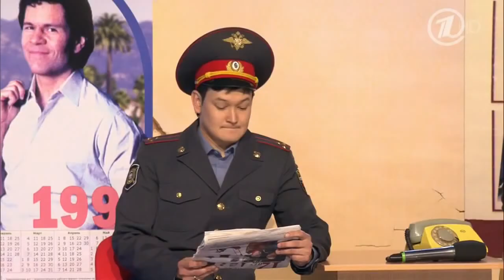КВН Камызяки В камызякской полиции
КВН (Клуб Весёлых и Находчивых) — популярные телевизионные юмористические игры, в которых команды различных коллективов (учебных заведений, вузов, предприятий и т. д.)Как зарабатывать в YouTube 1000$ без копейки вложений! соревнуются в юмористических ответах на заданные вопросы, импровизациях на заданные темы, разыгрывании заранее заготовленных сцен и т. д.
квн,
квн 2013,
квн 2012,
квн лучшее,
квн 2011,
квн пятигорск,
квн 2009,
квн утомленные солнцем,
квн озвучка,
квн 2010,
уральские пельмени,
пятигорск квн,
квн казахи,
квн 50 лет,
квн союз,
утомленные солнцем квн,
квн днепр,
квн 2008,
галустян квн,
квн уральские пельмени,
квн камызяки,
квн галустян,
квн раисы,
квн станция спортивная,
квн днепропетровск,
квн пятигорск лучшее,
квн высшая лига,
уральские пельмени квн,
50 лет квн,
утомленные солнцем,